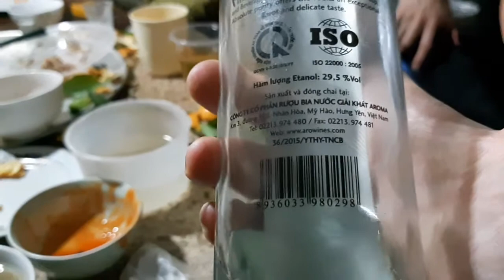Vietnamese tradition party+frienship with Russia lol,традиции застолья-Ханой-дружба Вьетнам-Россия!!